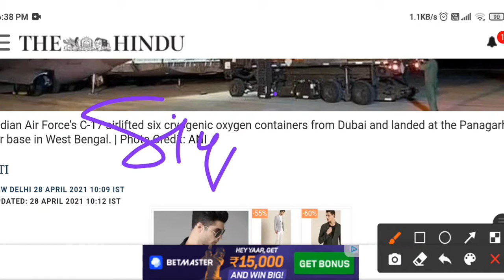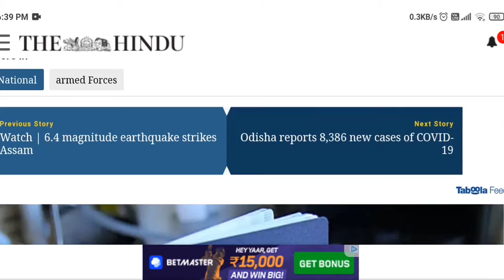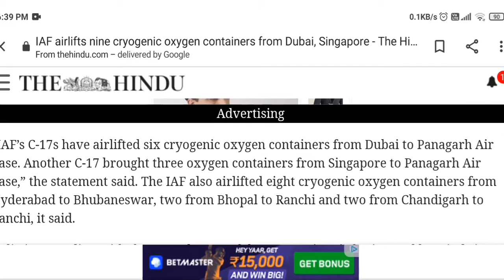Air force airlifts oxygen cylinder l oxygen satisfied by airforce in covid patients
Air force airlifts oxygen

Oxygen in covid

Oxygen in corona
Oxygen in covid patients
Oxygen level badhane ke upay
Oxygen concentrator
Oxygen kaise banta hai
Oxygen level kitna hona chahiye
Oxygen cylinder setup at home
Covid 19 symptoms
Covid india
Corona news today's update
Corona sad status